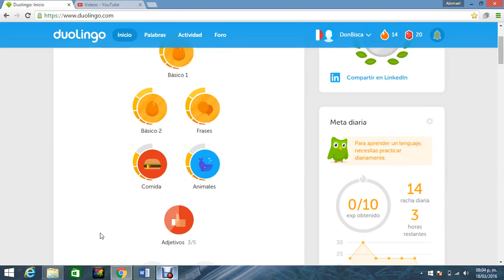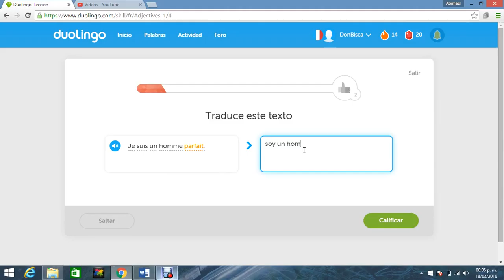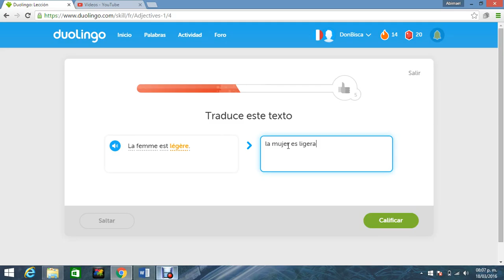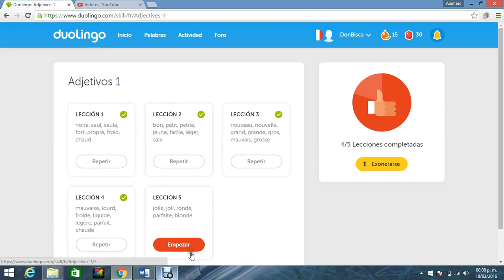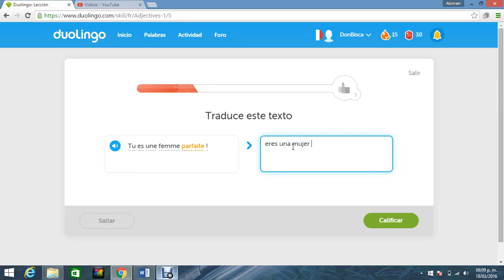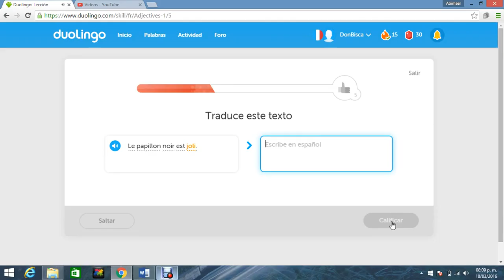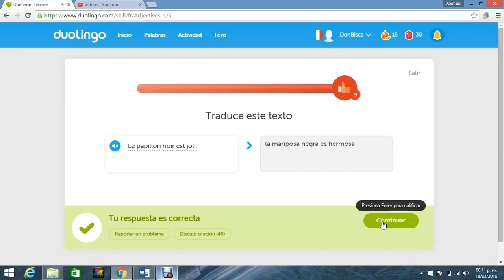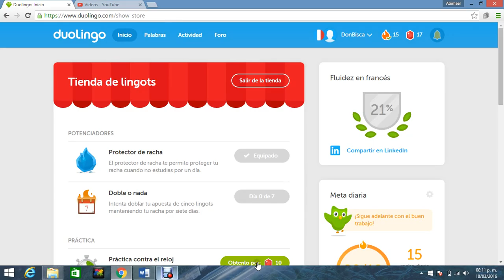Día 15, Duolingo idioma frances, Don Bisca Figueroa.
ITSAV, Alvarado Veracruz, poliglota alvaradeño.